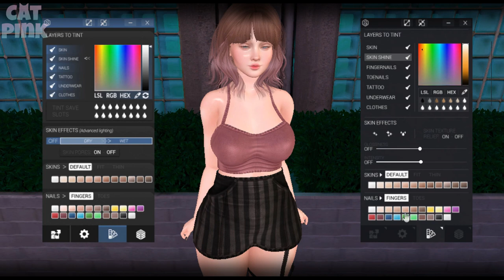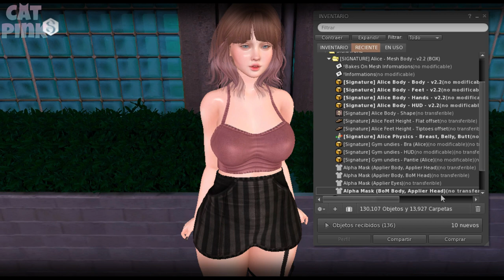💃SIGNATURE ALICE BODY V2.2 | REVIEW | SECOND LIFE✔️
😻💕Review de la actualización del cuerpo Signature Alice!
😻💕Review of the Signature Alice Body Update!